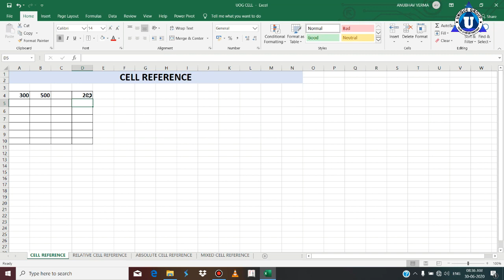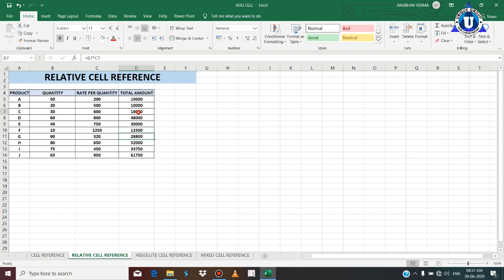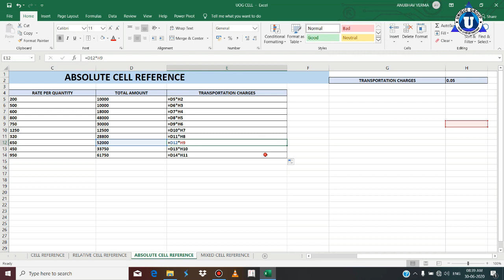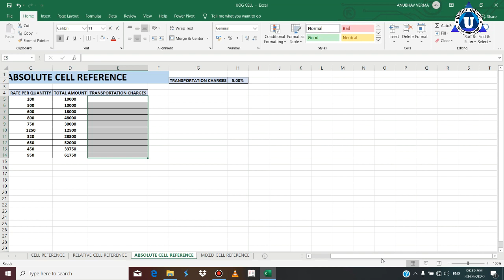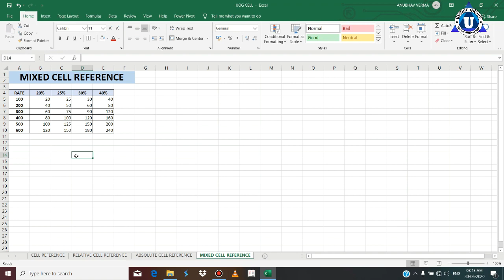Excel Tutorial for Beginners in Hindi | Complete Cell Reference (RELATIVE ETC.) in Hindi | DAY-2